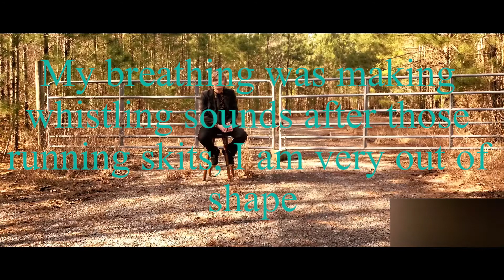The Great Outdoors & COVID-19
Don't judge a video based on its thumbnail. Gotcha with the bait and switch.

Description tags, yo: rocket league, merc, rlcs, gaming, streaming recap.